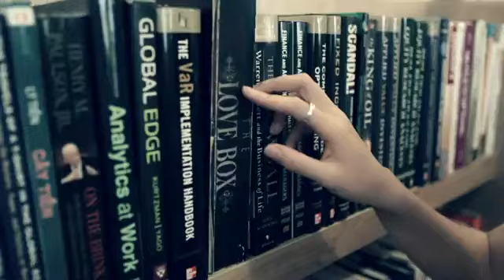[notviet] Trailer Oh My Love ♥365 Band♥